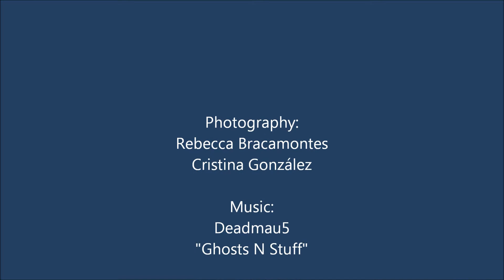31_SOPHOMORE BOYS AT MT.SAC.wmv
Bonita High School
Bonita Cross Country
Sophomore Boys

Mt. Sac Invite